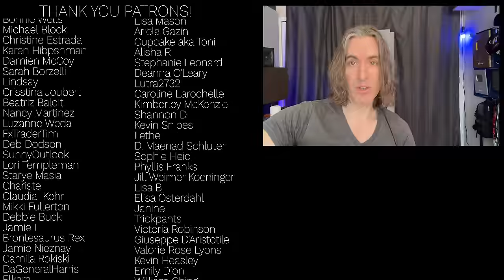MAN OF CONSTANT SORROW (Low Bass Singer Cover by Geoff Castellucci)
Special thanks to Debs Badger! She is one of my most loyal patrons and should have been in my credits!

Listen to Geoff Castellucci on the internet. SUPER!

CREDITS:
Arranged, Produced, Performed, Filmed, and Edited by Geoff Castellucci
Additional Music and Lyrics by Geoff Castellucci
Steadicam by Layne Stein
Mix Engineer - Ed Boyer

Special shout out to all of my patrons who make these videos possible.

"Man of Constant Sorrow" was most recently made famous by the film "O, Brother Where Art Thou?" as performed by The Soggy Bottom Boys, but it's been around for well over a century.The song has been covered by Bob Dylan, The Stanley Brothers, Joan Baez (who is still touring BTW) and Home Free. As great as the song is, I always felt like it needed a bridge, so I wrote one. I fully expect some haterade in the comments section for that, but I love you all anyway.

"Take me to the water
let me wash my sin away
I’ve been traveling down this road
And how my soul has gone astray
I can feel it like a bullet
No matter where I tread
All my days I have been runnin’
From these ghosts within my head"

About Geoff Castellucci:
Hey ya'll - I'm Geoff Castellucci, a simple guy that likes to sing and make videos. On my channel you’ll find a variety of content like covers, bass covers, low bass covers, narrations, tutorials, and more. Seriously.